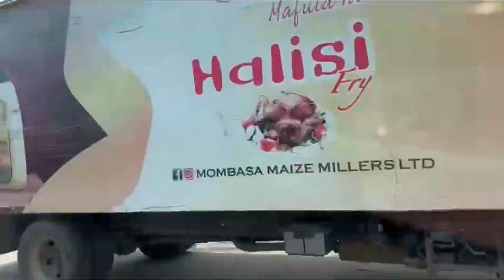The Africa TV Won’t Show You | Perfect Getaway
This Is The Africa TV Won’t Show You. A Perfect Getaway in 4K For You To Enjoy.

In this video, we go snorkeling and sailing in beautiful waters at Wasini Beach in Kenya. This is Africa at its best!

If you're looking for a beautiful and peaceful place to spend your vacation, look no further than Wasini Beach. This beach is perfect for those who love the water and want to experience some of the most beautiful and peaceful waters on Earth. Watch this video and see for yourself how amazing this place is!

This Is Africa: snorkeling And Sailing In Wasini Beach | 4K

snorkeling on the beach
kenya
wasini island
wasini island adventure
wasini island vlog
wasini island tour
wasini island day trip
snorkeling in wasini
the beautiful beach of wasini island mombasa kenya
kenya news
wasini dolphins
dolphins in wasini
wasini island kenya
4k video
snorkeling in kenya
diani beach
mombasa vlog
things to do in mombasa
What i found in wasini
magical kenya

The Africa TV Won’t Show You , Beach Snorkeling, Whats poppin in Mombai